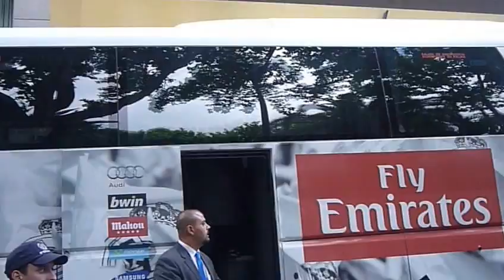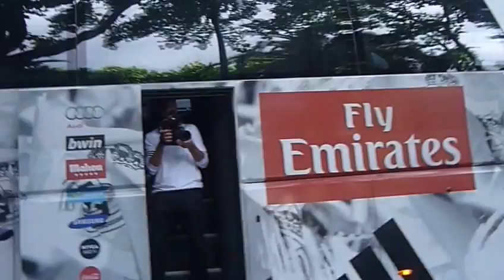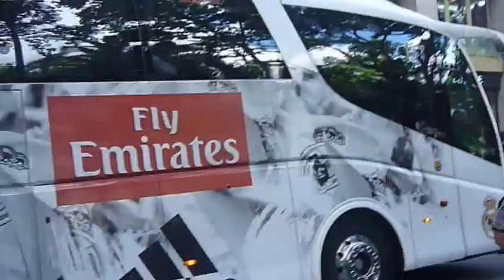Real Madrid before final match UEFA Lisbon 2014